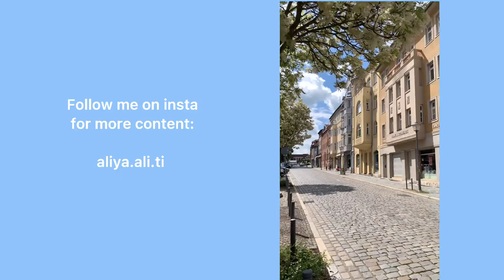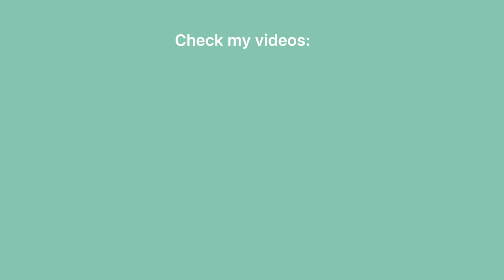a day in Weimar, Germany/city wandering ✨🌷